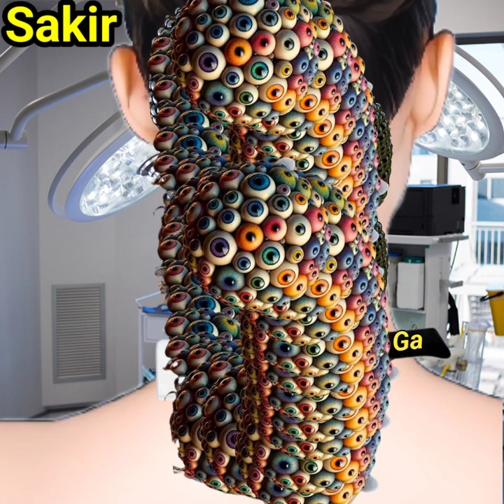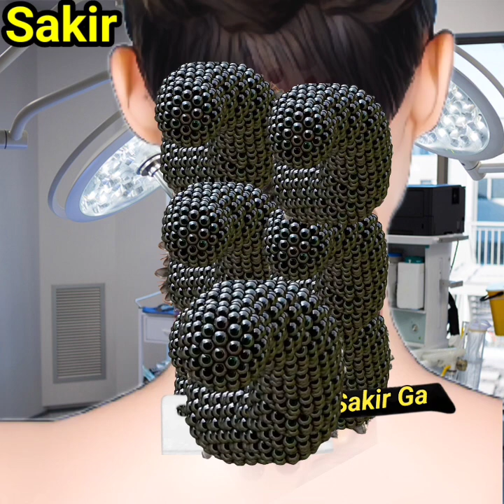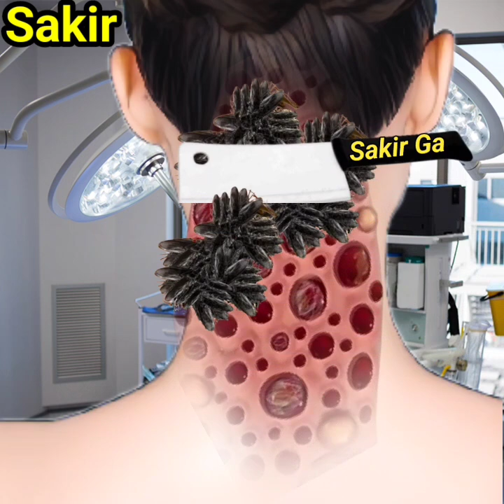Asmr maggots removal from neck | remove maggot infection back infected neck